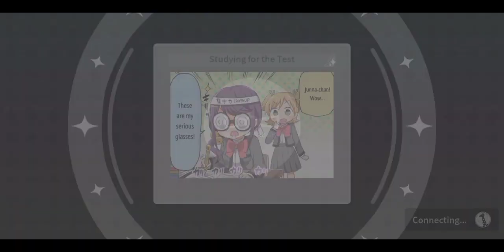Brilliance Potential Stage Girl Training Camp revival Gameplay Part 13 | Revue Starlight Re LIVE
The Grand Finale because the event will be ending less than 4 hours... and yeah I decided to wait until it ends and the start of Meine neue Freundin ~My New Friend~ 4th Trophy Race

Discord Server Links:
1. Among Us Planning

2. Univ Hunter's Hunting Department

Songs Used in each Bosses:

1. Frontier School of Arts Aruru Otsuki:
Inochi Tsukite mo Tsuki Hatezu
Kanji Title: 命尽きても尽き果てず
English Translation: Life Persist
Artist:
*Yuka Ozaki as Michiru Otori
*Hikaru Tono asShiori Yumeoji
Lyrics by: Kanata Nakamura
Composition by: Keitaro Yamamoto
Arrangement by: Keitaro Yamamoto

2. Siegfeld Institute of Music Akira Yukishiro:
Delight to me!
Artist:
*Hotaru Nomoto as Akira Yukishiro
*Yume Takeuchi as Liu Mei Fan
*Hikaru Tono as Shiori Yumeoji
*Haruka Kudo as Yachiyo Tsuruhime
Lyrics by: Kaori Miura
Composition by: no_my
Arrangement by: no_my
String and Brass Arrangement: Tsubasa Itō

3. Stage Girl Koharu Yanagi:
Initial
Kanji Title: イニシャル
Cover by: Karen Aijo, Hikari Kagura, Akira Yukishiro, Tamao Tomoe & Aruru Otsuki
Original: Poppin'Party
Artist:
Lyrics: Nakamura Kou
Composition: Agematsu Noriyasu
Arrangement: Yasutaka Mizushima